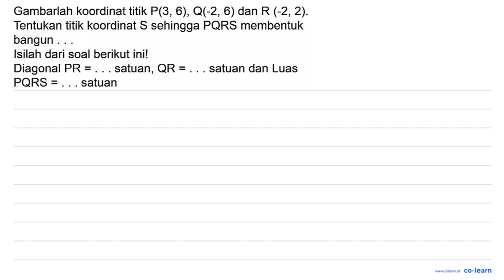Gambarlah koordinat titik P(3, 6), Q(-2, 6) dan R (-2,2). Tentukan titik koordinat S sehingga PQR...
Gambarlah koordinat titik P(3, 6), Q(-2, 6) dan R (-2,2). Tentukan titik koordinat S sehingga PQRS membentuk bangun Isilah dari soal berikut inil Diagonal PR satuan, QR satuan dan Luas = = PQRS satuan =

Topik atau Materi: Posisi Objek pada Bidang - KOORDINAT CARTESIUS - GEOMETRI - Matematika Kelas 8 SMP -

00:00 : Bedah Soal
01:00 : Konsep, rumus dan pengertian Posisi Objek pada Bidang
01:18 : Langkah penyelesaian soal
05:40 : Jawaban akhir
06:10 : Penutup